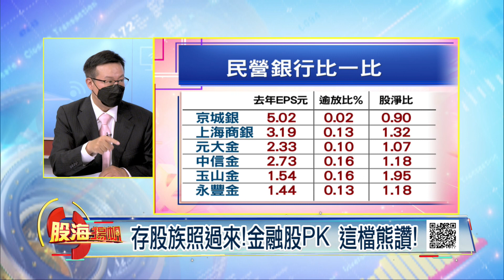什麼訊號?裕鐵.寶佳集團掃貨金融股│20220521-3股海揚帆*王嬿婷│非凡商業台 台視財經台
【什麼訊號?裕鐵.寶佳集團掃貨金融股 金融股跌夠沒?存股族可以出手了嗎?存股族照過來!金融股PK 這檔熊讚!】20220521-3股海揚帆*王嬿婷 李世新

《非凡商業台》周六首播 20:00
周日重播 00:00、05:00、16:00
《台視財經台》周日下午 17:00